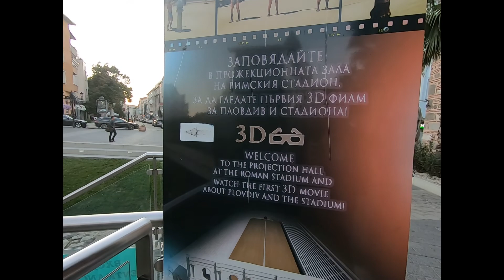Plovdiv (Filibe) Bulgaria. European Capital Of Culture 2019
Short walk in Plovdiv September 2022
Filibe'de kısa gezinti Eylül 2022